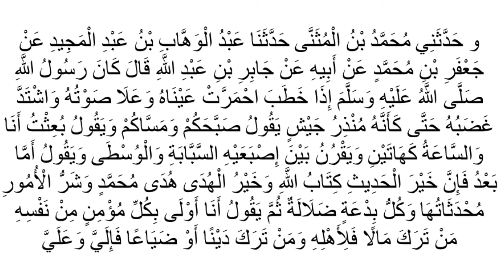CORONAVIRUS raat 10 baje Azan aur Sunnat Tareeka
1. The purpose and character of the use, including whether such use is of commercial nature or is for nonprofit educational purposes

2. The nature of the copyrighted work

3. The amount and substantiality of the portion used in relation to the copyrighted work as a whole

4. The effect of the use upon the potential market for, or value of, the copyrighted work